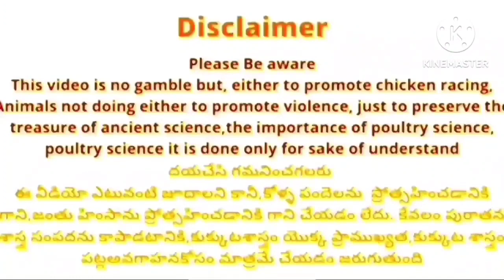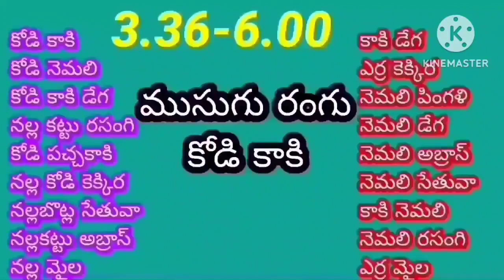3/11/2023ఈ రోజు గెలిచే రంగులు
#3/11/2023
ఈ రోజు గెలిచే రంగులు